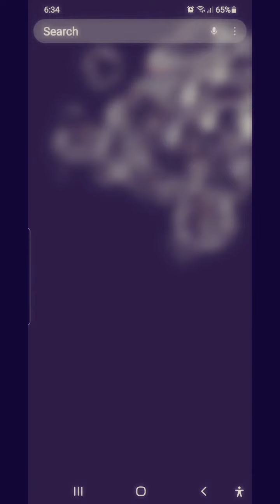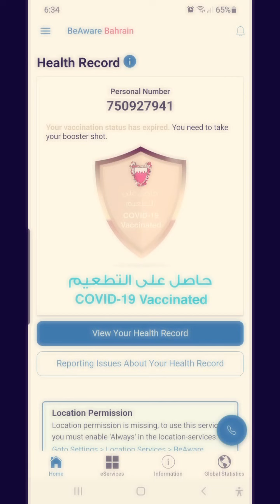Kumu Tayo 💕 8️⃣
KUMU WITH MY SISTERS❤️👌

We love to sing as a family bonding, thanks for Kumu, even though we are far from each other we still manage to get along with each other.. i love my siblings.

Vide Edited : Power Director
Music Background : power director music app
Visuals: My Own thru Kumu app
Video Edited By: Oyee Ta

Thank you always for your support, God bless everyone.

SHOUTOUT AND MEGA LOVE TO ALL
TEAM SUENO TURTLE 🐢
TEAM SUGOD 🌟
TEAM GIRLIE 💐
TEAM FERNANDO FAMILY✴️